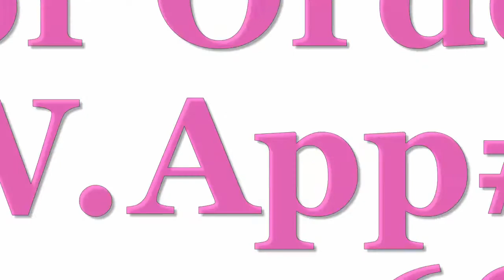Beautiful Pakistani Dresses with Price For This Eid 2018 | Eid dresses with cheap rate